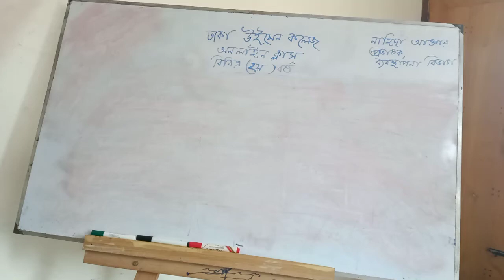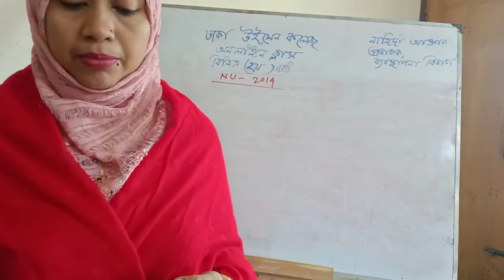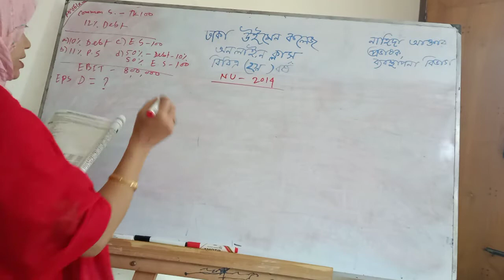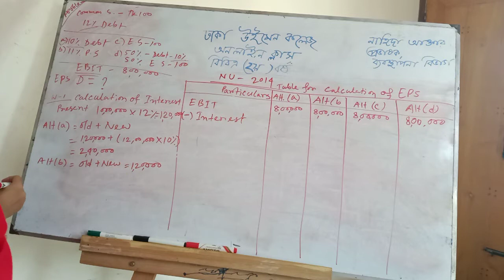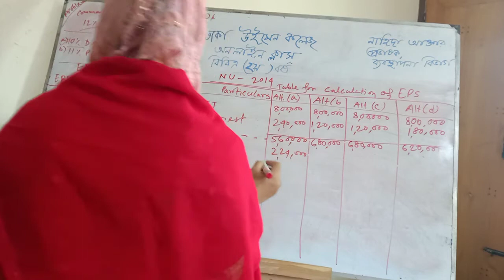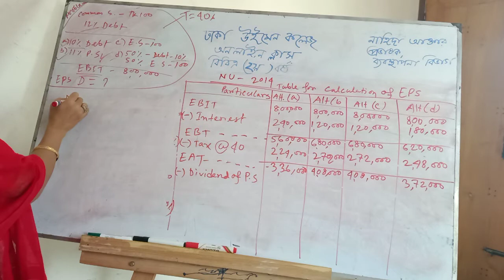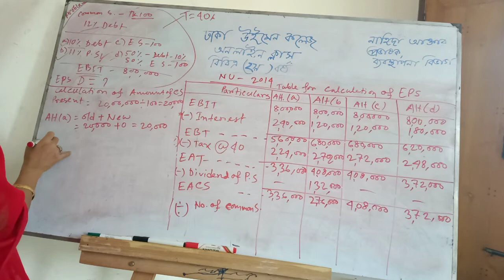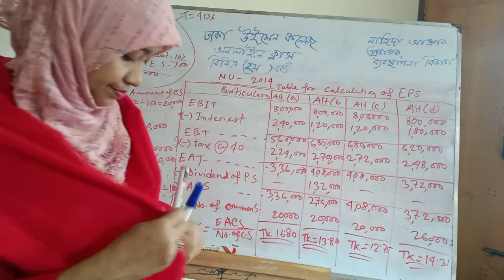BBA (hon's) 2nd year. Principle of Finance. Capital structure. Nahieda Akter. Lecture -3